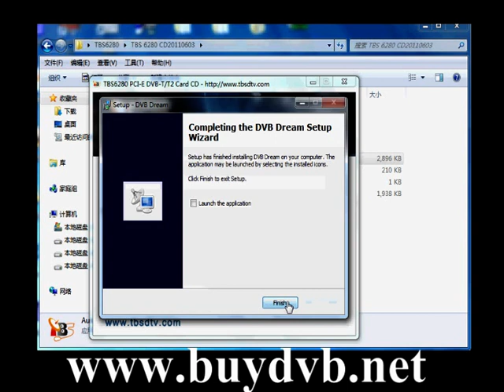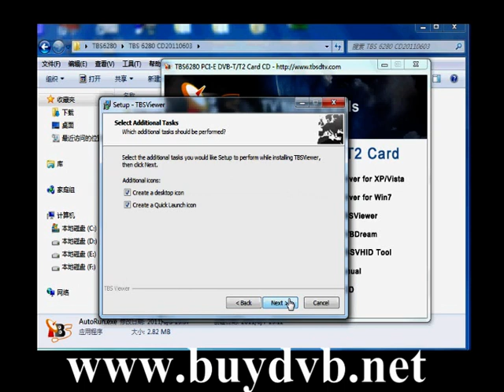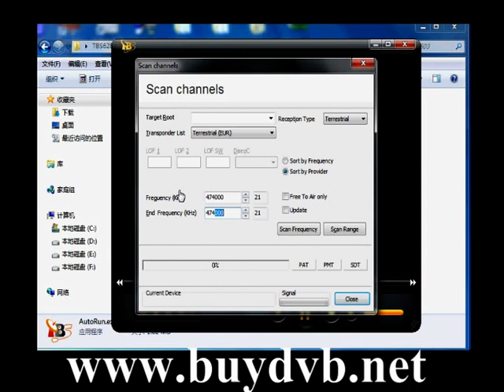How to watch DVB-T2 Terrestrial TV on DVBDream with TV Tuner TBS6280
TBS6280 is a dual tuner PCI-Express interface DVB-T2/T TV Tuner Card which supports watching or recording two different channels from two different frequencies simultaneously. With it, you can easily watch DVB-T2 Terrestrial TV channels on DVBDream.
This video is a step-by-step guide.